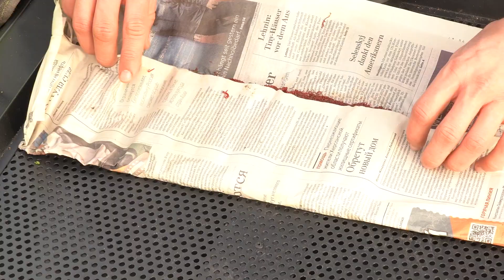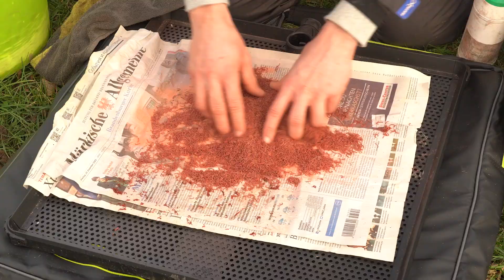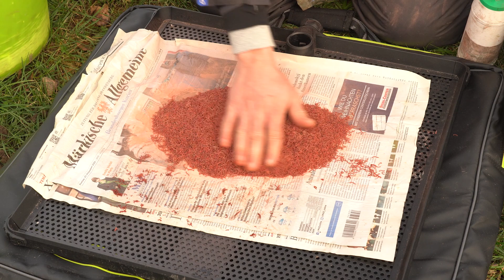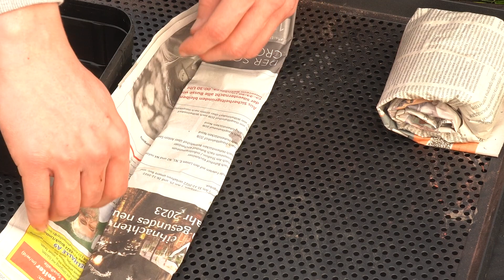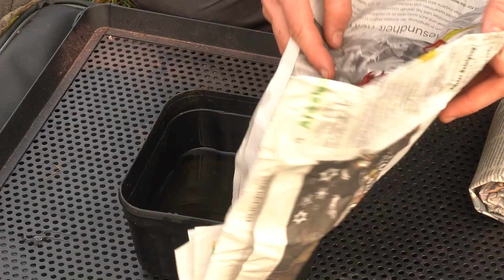Fängt die ZUCKMÜCKENLARVE die BESSEREN FISCHE?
Anschließend an den letzen Film mit Kevin, geht er in der heutigen Folge etwas genauer auf das Angeln mit der Zuckmückenlarve ein.

Hier kommt ihr zu den spannenden Parts:

0:00 Einleitung
1:46 Vorbereitung
5:32 kleine Larven
7:57 große Larven
9:27 Erde
11:57 Los gehts
13:37 Montage und Köder richtig einsetzen
17:57 Montage
20:34 Schlusswort

Auf unserem Kanal findest du eine Menge Videos über verschiedenste Angelarten.
Wir bei Matrix sind stolz auf die Herstellung von qualitativ hochwertigen Angelgeräten für Wettkampfangler und auch Freizeitangler, die ganz einfach die Fischerei auf Friedfische genießen wollen. Unsere Produkt und Tipp videos geben Euch einen Einblick in die Auswahl der richtigen Feeder, Match und Kopfrute oder Rolle. Welches ist die beste Sitzkiepe für Deinen Angelstil. Welche Schnur und Haken für das Feederangeln oder das Fischen mit der Kopfrute und was ist in welcher Situation der beste Pellet Waggler. Unser Ziel bei Matrix ist, dass Du mehr Fische fängst. Wir hoffen, dass Dir unsere Videos gefallen. So verpasst du keine Folge mehr.